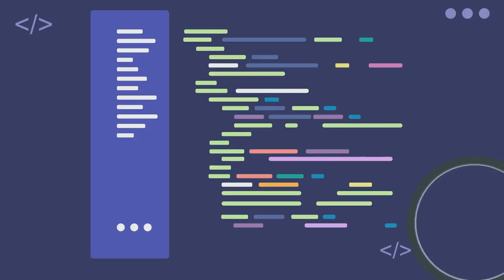The DAO Revolution: Organizations Go Blockchain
Curious how organizations might ditch suits for smart contracts? We’re exploring the role of DAOs - Decentralized Autonomous Organizations in shaping a wild, boss-free future! From votes to code, see why they’re shaking up the game. Watch now and join Cedex.io!